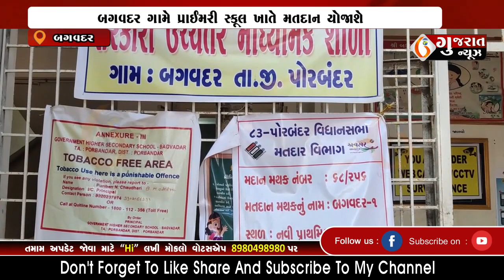BAGVADAR બગવદર ગામે પ્રાઈમરી સ્કૂલ ખાતે મતદાન યોજાશે 30-11-2022